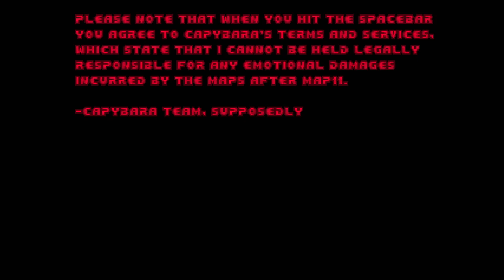Doom II: Capybara Map11 - Where The Rodents Thrive (Ultra-Violence 100%, No Saves)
"Capybara is a 22-level PWAD for Doom II by various mappers, designed for Boom-compatible source ports. It is a "speed slaughtermap" community project, consisting of bizarre visual designs, unconventional combat designs and some challenging slaughtery gameplay. For this project, everyone was required to complete the maps within 24 hours, and they had a total of four days to work on them, although this was not a strict rule." -DoomWiki

Map11 - Where The Rodents Thrive by Fryuko. This map was absolutely SMASHING and I loved it. Instead of using a save in this map, I instead chose to use the method I've been employing in my blind runs: doing a run, dying, and then replaying silent until I get back to the point I was at. This reduces a lot of strain on my voice from constantly repeating myself and also is less stress than traditional single segments. I really hope I can keep it up for the future maps! Essentially it's a bunch of stitched together single segs but it's still not a true single seg run. Oh well - I really liked the way it went!

Played on DSDA v0.26.0.